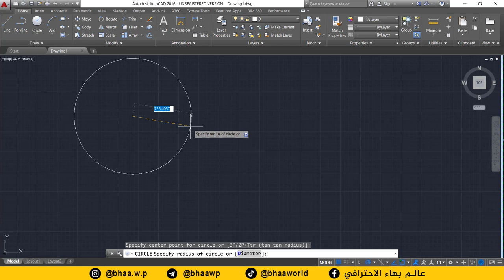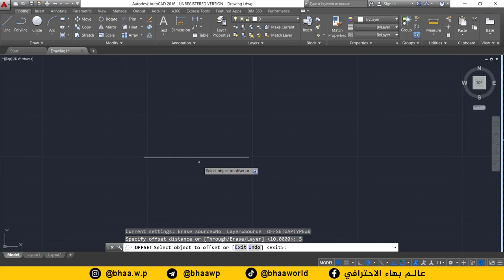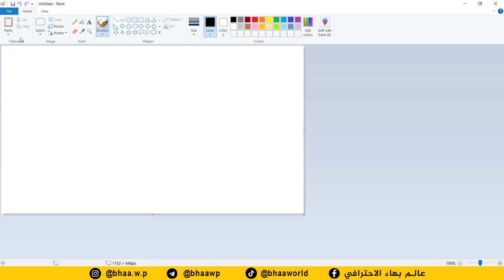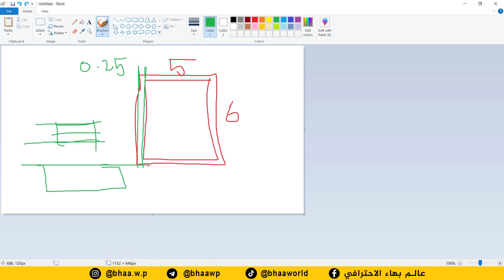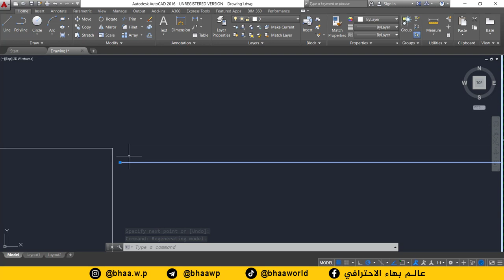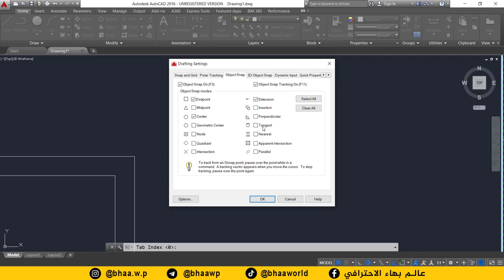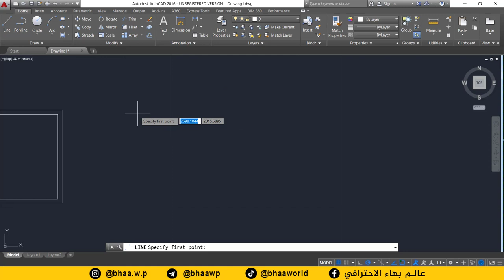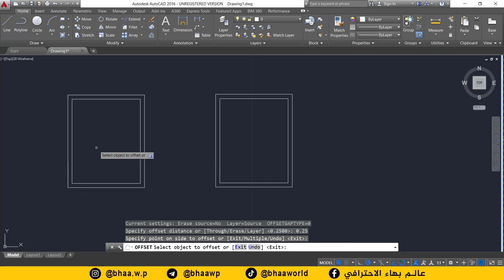كورس تعليم برنامج AutoCAD | المحاضرة 5 | اساسيات رسم خرائط المنازل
طريقة الانضمام لمنصة عالم بهاء الاحترافي التعليمية